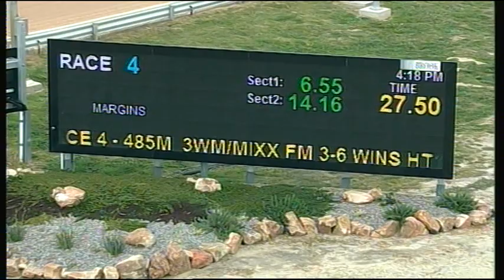HOR TUE 18 SEP 18 R4